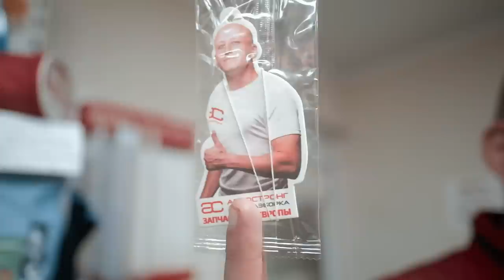🤔 1,5 литра и 3 цилиндра то ли из Италии, то ли из Кореи: получилось надёжно или так себе? 1.5 CRDI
Всем привет. Давайте взглянем на мотор 1.5 CRDI (D3EA) и оценим его надёжность. Много ли неполадок и слабых мест у 3-цилиндрового турбодизеля для компактных Hyundai?

Подробнее о проблемах двигателя 1.5 CRDI (D3EA) читайте на нашем сайте